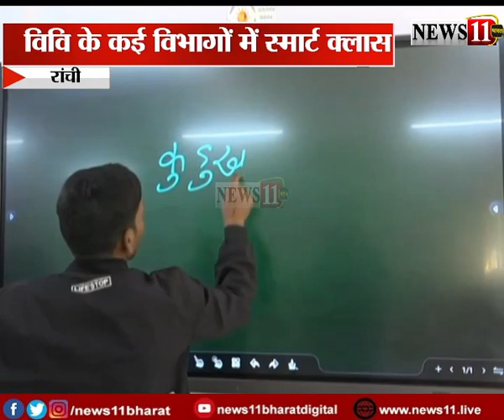हाई टेक हो रहा रांची विश्वविद्यालय, स्मार्ट बोर्ड से हो रही पढ़ाई